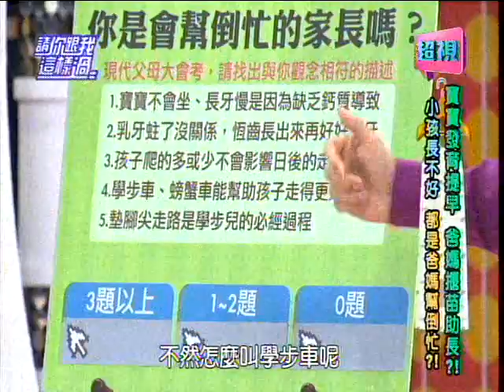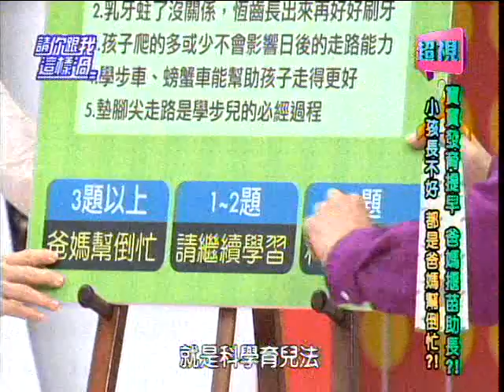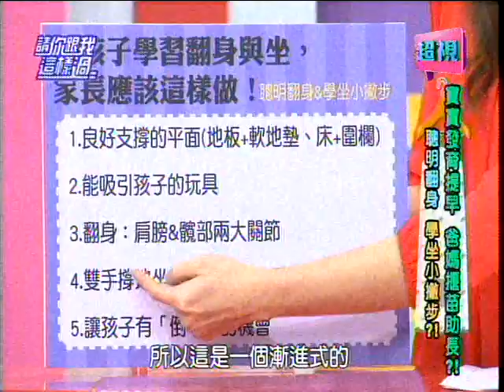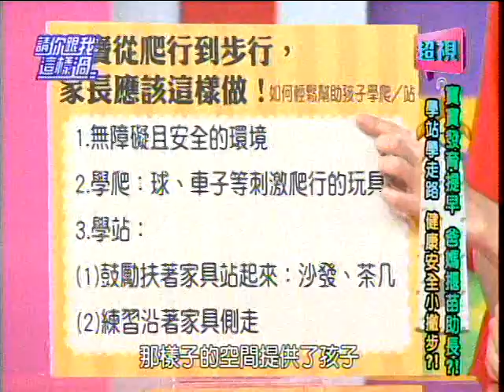寶寶發育提早 該開心還是苦惱 (4月23日) 周一至周五晚上8點《請你跟我這樣過》